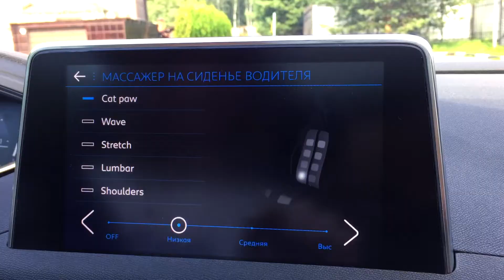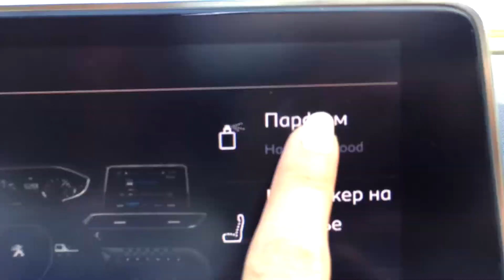Peugeot 3008 глазами девушек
Обзор Peugeot 3008 от Олишы